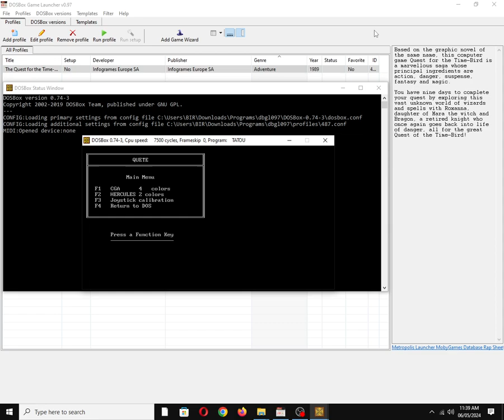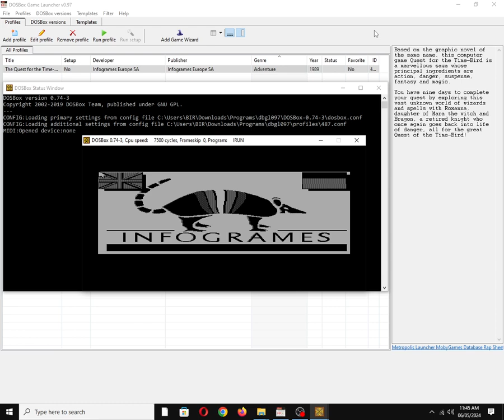The Quest for the Time-Bird [MS DOS] Language Selection on IBM PC Speaker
Mobygames description:
Based on the graphic novel of the same name, this computer game Quest for the Time-Bird is a marvellous saga whose principal ingredients are action, danger, suspense, fantasy and magic.

You have nine days to complete your quest by exploring this vast unknown world of wizards and spells with Roxanna, daughter of Mara the witch and Bragon, a retired knight who once again goes back into a life of danger, all for the great Quest of the Time-Bird!

Also available on:
Vanillo: ✅☑✔
COS.TV: ✅✔☑

Hey Algorithm (Idea from: @traumatizedgeworth  ): Graphic Novel, Vintage, 1980s, Nostalgia, Retro, Gaming, 1-Bit Chiptune/Music, DOSBox, PC Beeper, PC Squeaker, Video Game Music (VGM), OBS Studio, PC Speaker, Song/Tune, Old School, IBM PC Compatible, MS-DOS, Intel PIT, Atari Europe S.A.S.U.